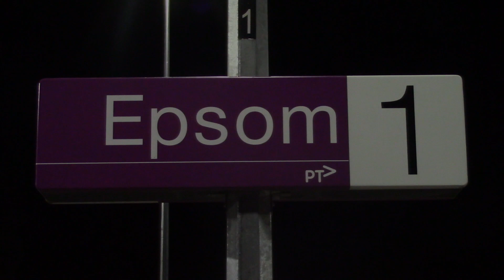Pacific National's Triple XR Deniliquin Grain - XR555, XR552, XR557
Pacific National's XR555, XR552, and XR557 with a rake of VHAF's thunder through Epsom on their #9048 ex Deniliquin Grain.

Best Viewed In 1080/60p!

If it's the photos you're after, head to my Flickr

Links

Copyright Patrick's Train Channel